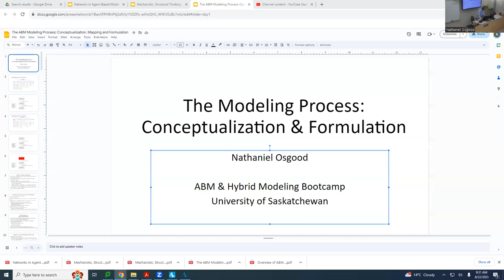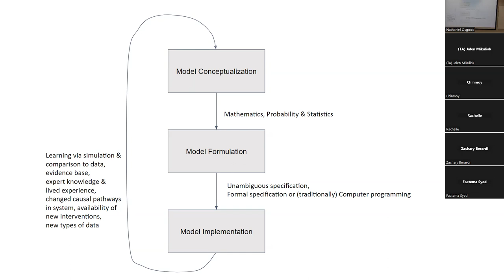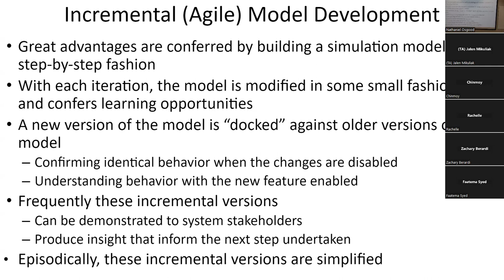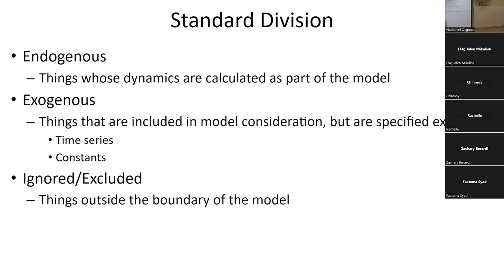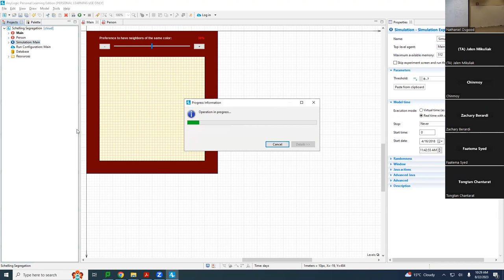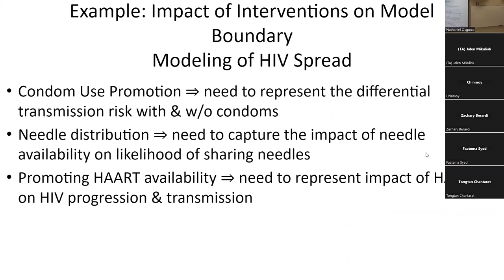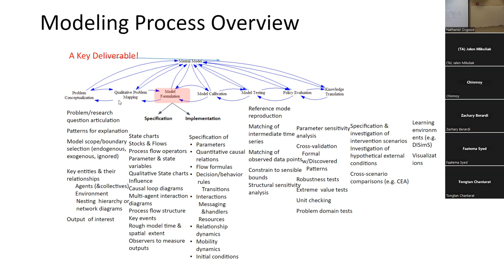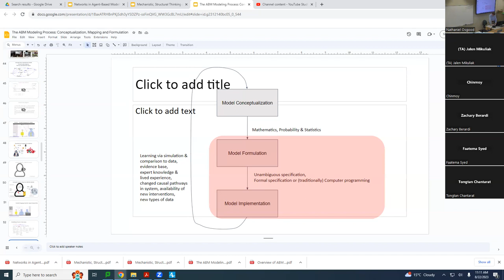ABM Bootcamp 2023: Overview of Modeling Process